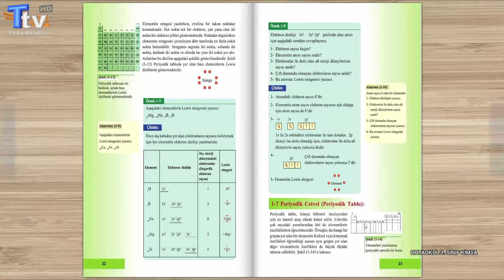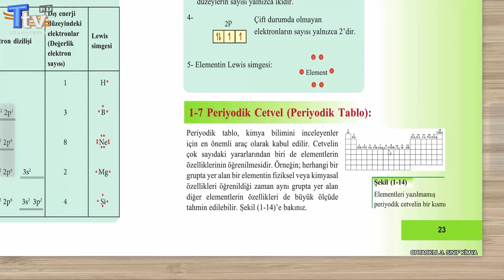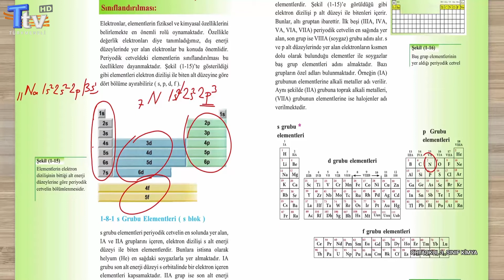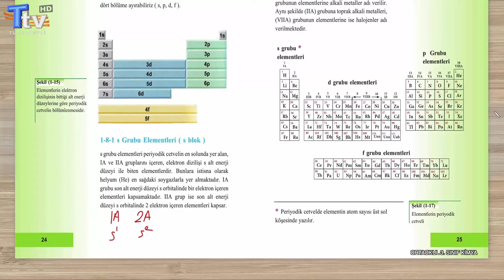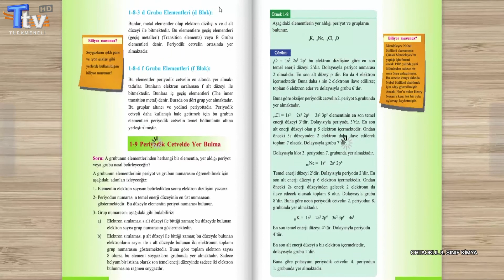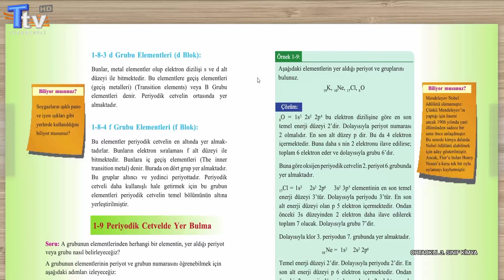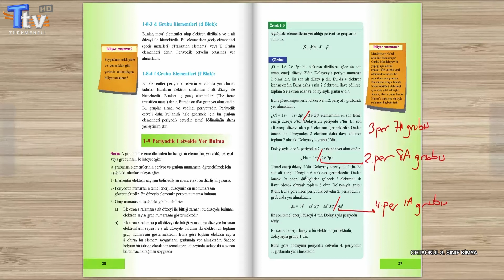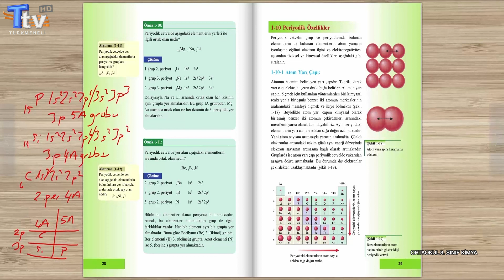Ortaokul 3. Sınıf Kimya Dersi - 5. Bölüm